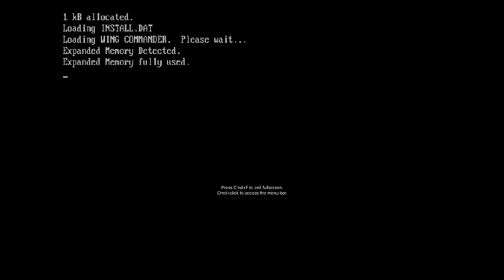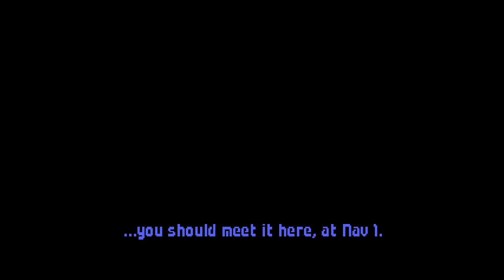CrazySpence plays games....poorly: Wing Commander part 1